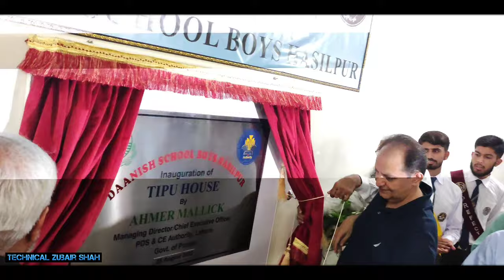Tipu House inauguration || welcome to Mr.Ahmer Mallick Manager Director PDC & CE